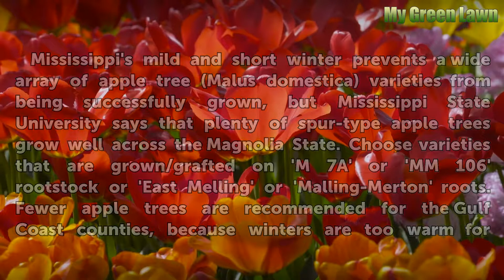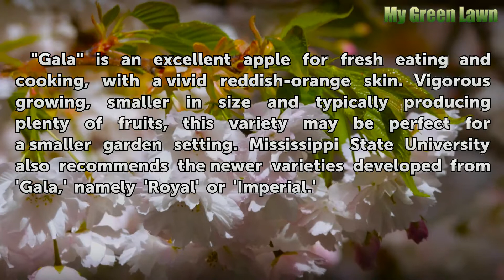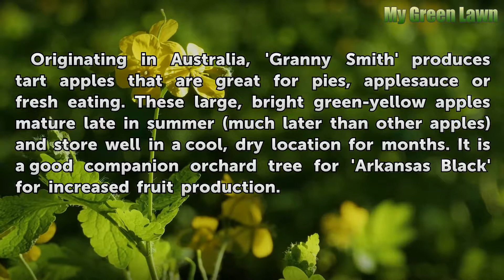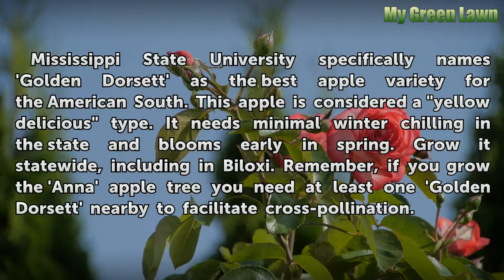The Best Apple Trees to Grow in Mississippi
The Best Apple Trees to Grow in Mississippi. Mississippi's mild and short winter prevents a wide array of apple tree (Malus domestica) varieties from being successfully grown, but Mississippi State University says that plenty of spur-type apple trees grow well across the Magnolia State. Choose varieties that are grown/grafted on...

Table of contents The Best Apple Trees to Grow in Mississippi
'Smoothee' 00:48
'Gala' 01:12
'Arkansas Black' 01:37
'Granny Smith' 02:06
'Fuji' 02:33
'Anna' 03:04
'Golden Dorsett' 03:24